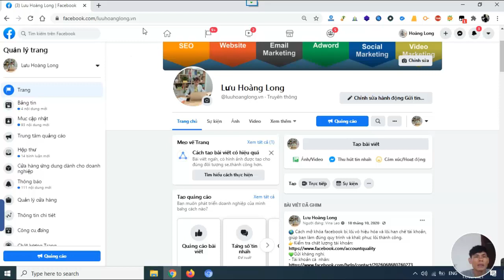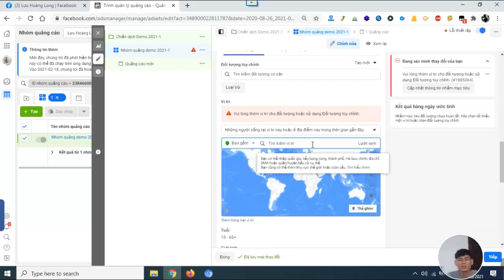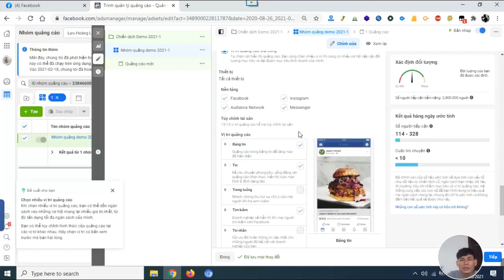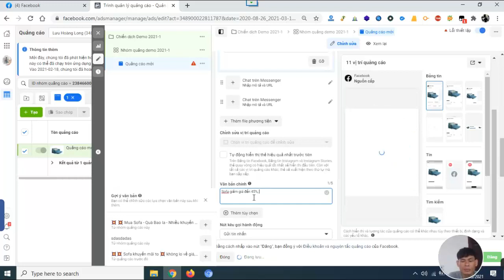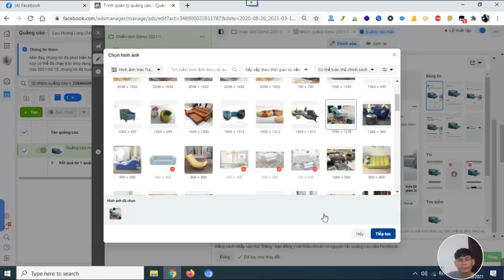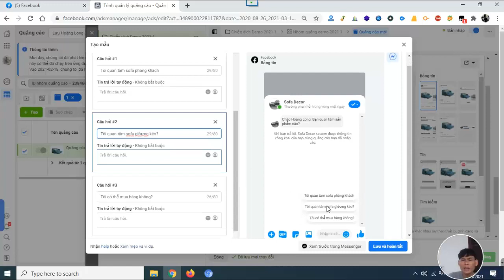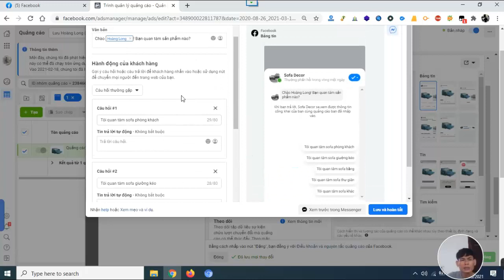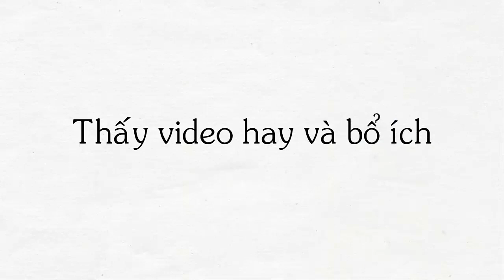Cách tạo quảng cáo tin nhắn facebook hiệu quả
Chia sẻ cách tạo quảng cáo tin nhắn facebook hiệu quả.
Cảm ơn các bạn và chúc các bạn thành công hơn!